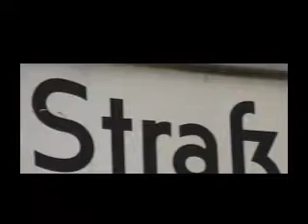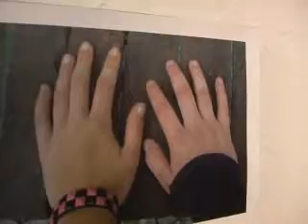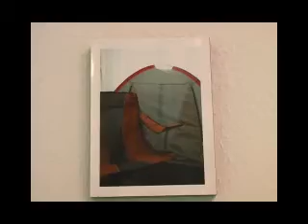Visionswerkstatt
Die Visionswerkstatt unterstützt Jugendliche dabei, ihre Ideen zu verwirklichen.

Projektleiter Vinzenz Fengler und die Sozialarbeiterin Ines Grzyb stellen zwei Aktionen vor: die Tanzgruppe Soul Sisters und die Jugendgalerie.

Postbote Kalle (Oliver Tautorat vom Prime Time Theater) führt sachkundig durch die gerade eröffnete Ausstellung in der Jugendgalerie.

Fazit der Jugendlichen: Sie wollen auf jeden Fall weitermachen.